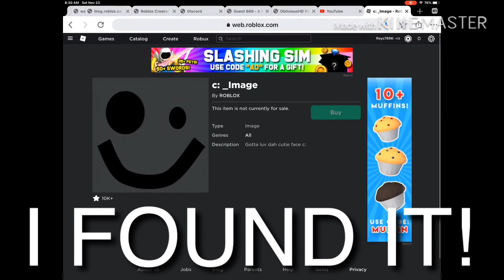I FOUND IT!